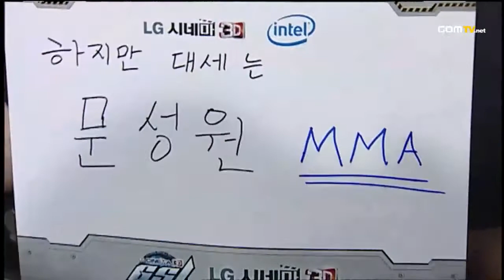2011 Super Tournament Ro 8 Match 1 Set 1 MMA vs Ryung